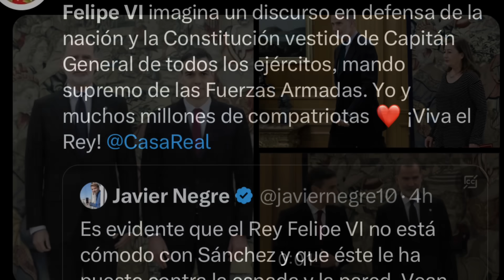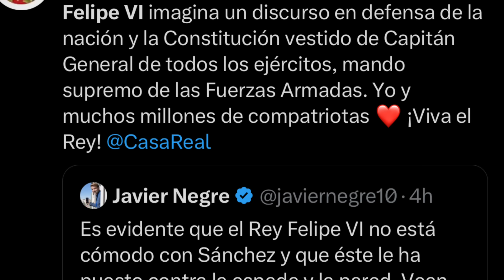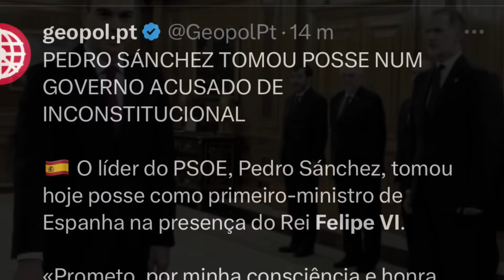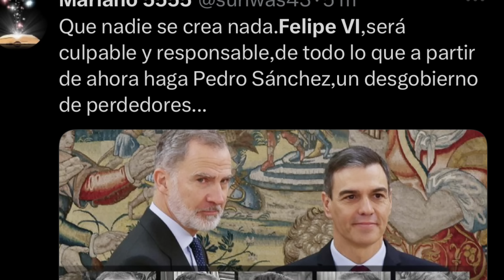🔴TRASLADO URGENTE REY EMÉRITO DINAMITA LA INVESTIDURA DE PEDRO SÁNCHEZ: REUNIÓN GORDA CON FELIPE VI